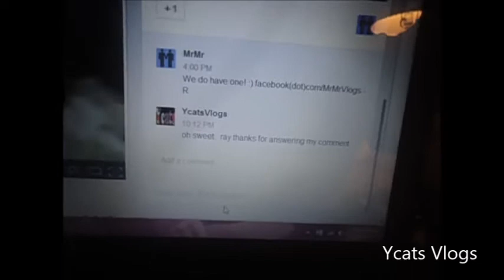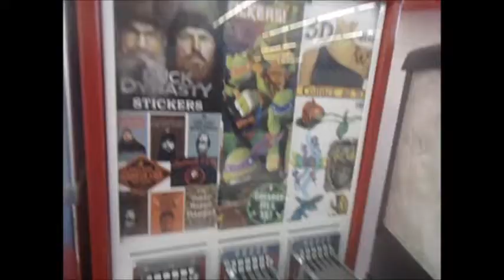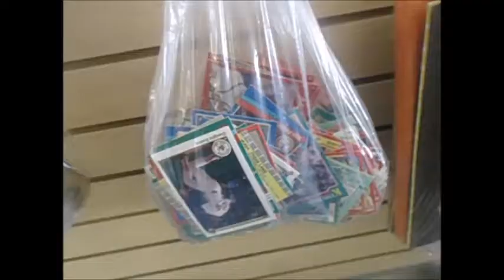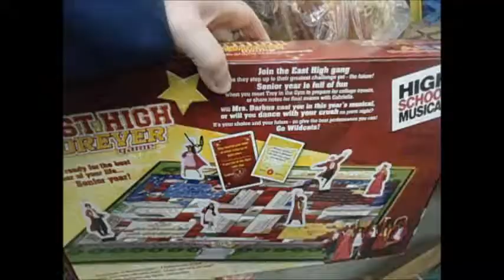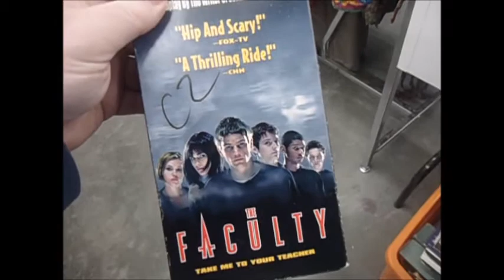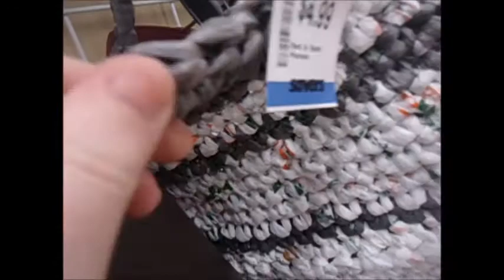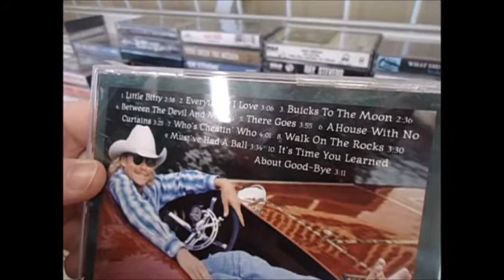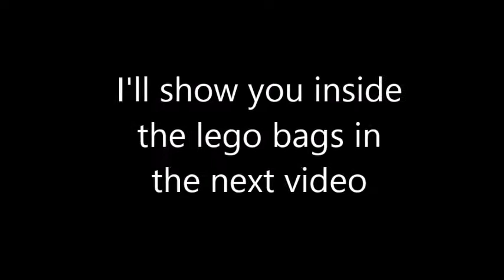5-3-14 Star Wars Lobster Movies